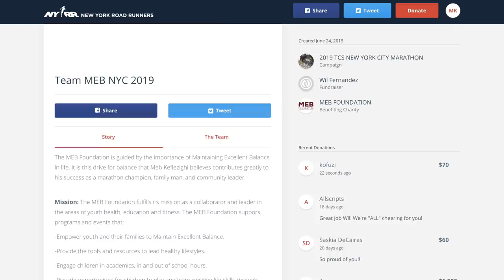Turbo Shield - Torture Test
The early winter weather in Chicago has provided for what I consider some of the toughest conditions to run in, freezing cold rains with intense winds. And the Turbo Shield have held up marvelously.

Running footage shot on:
insta360 one x (paid link)

The charity runner for this week is Will Fernndez who is running the New York Marathon and raising money for the MEB Foundation. I've donated $70 and hope you'll consider joining me with even just $1.